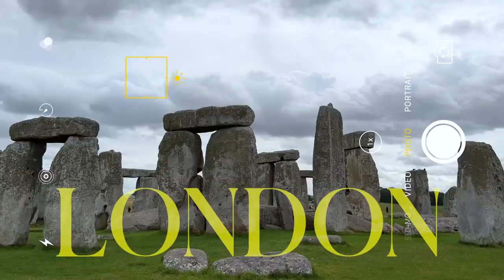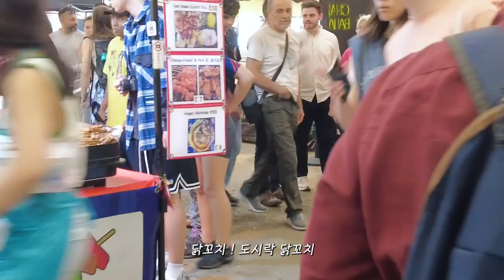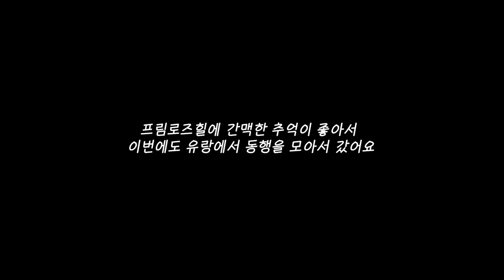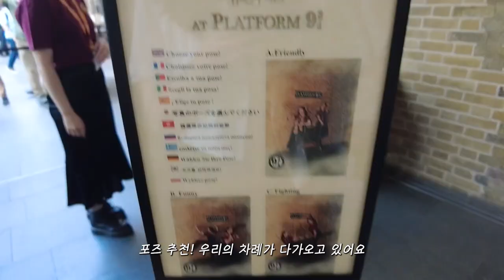🇬🇧날씨 최고였던 7월의 런던.. 💂그리고 근교투어까지 | 스톤헨지, 바이버리, 테이트모던, V&A, 자연사박물관, 런던소풍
가이드님, 진짜 친절하세요!! 런던소풍 짱짱 추천!!

이 외에,, 바버도 구매했구요. 소호거리도 구경하고
파이브가이즈도 가고 ㅋㅋㅋ
흠.. 진짜 10시부터 10시까지 돌아다녔어요
런던은 진짜 물가는 살벌하지만 너무 좋은도시에요 ㅎㅎ

Song : danmoo - cloudy day
Video link :